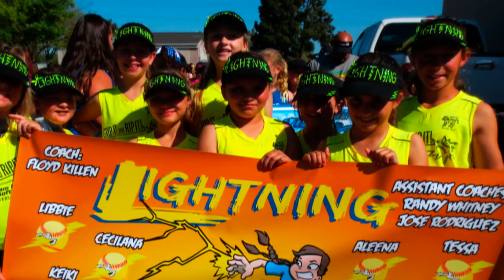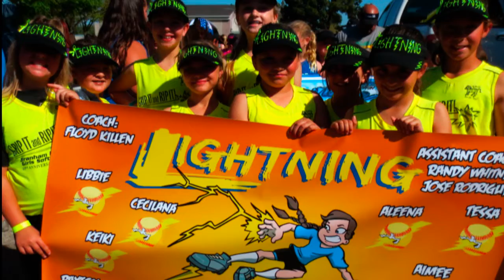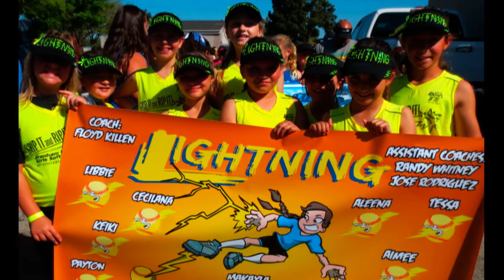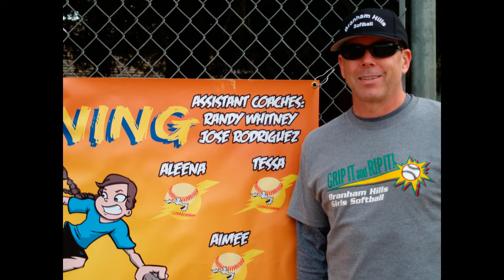Yellow Lightning Branham Hills 10U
Yellow Lightning Softball Movie